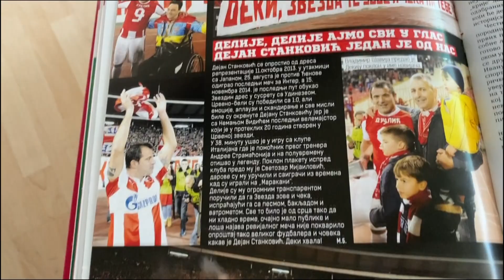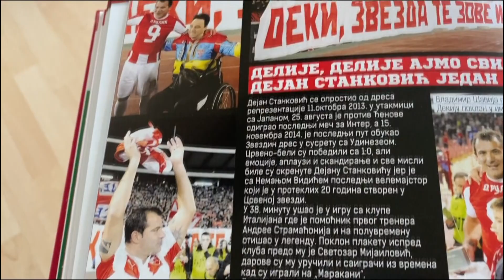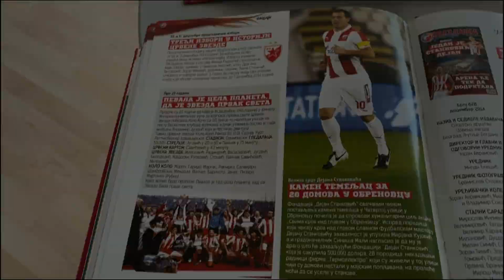Zvezdina revija | Dejan Stanković - Zvezdin vojnik